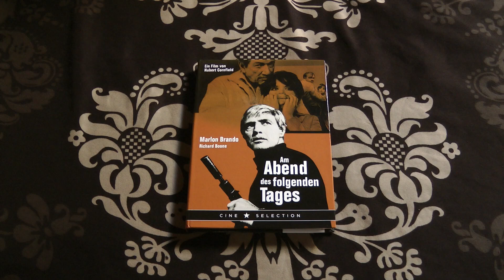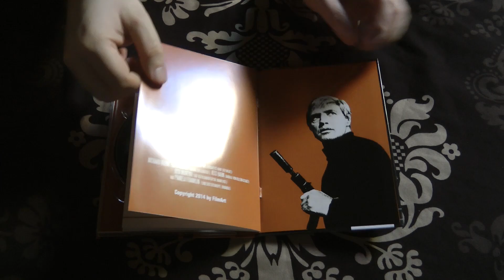Am Abend des folgenden Tages (Mediabook FilmArt)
Mäßig spannender Entführungs-Thriller mit Marlon Brando in einem auf 1000 Stück limitierten Mediabook von FilmArt.